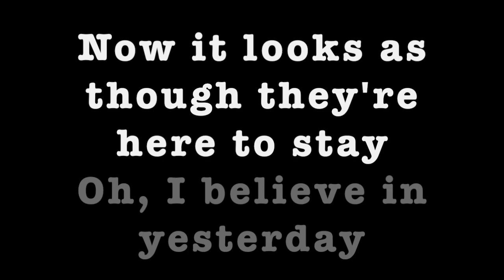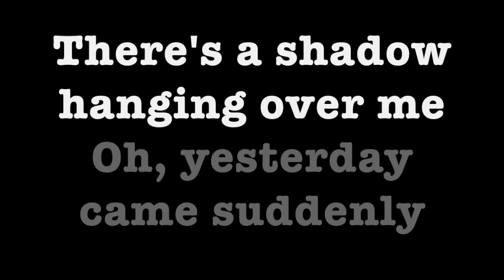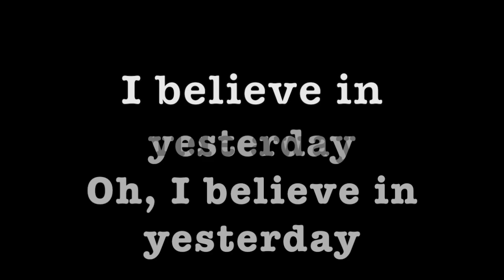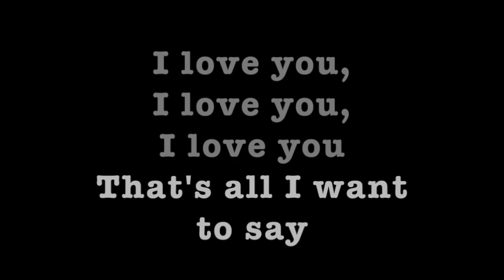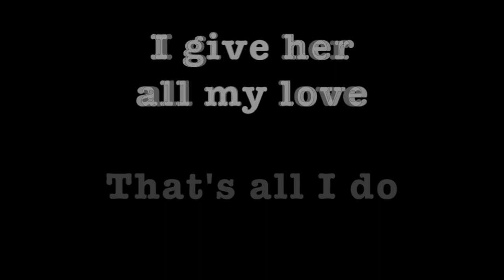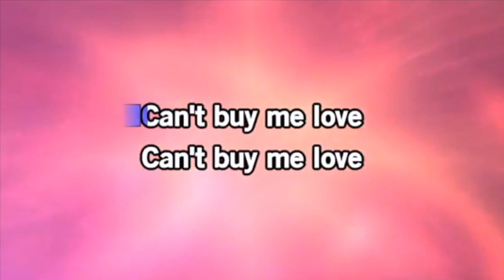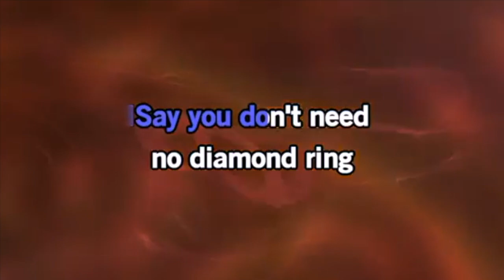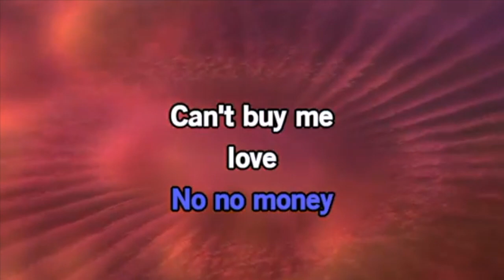Beatles Medley ~ Karaoke ~ The Beatles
4 Song Medley: Yesterday, Michelle, And I Love Her, Can't Buy Me Love.
Music and Lyrics by The Beatles